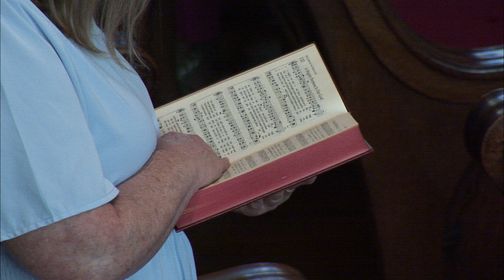Traditional Worship 06/23/24